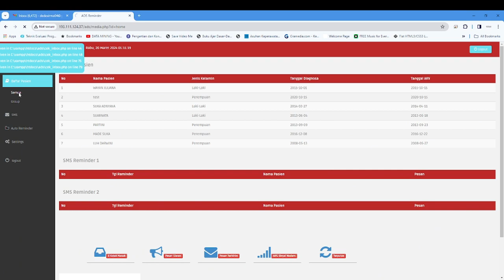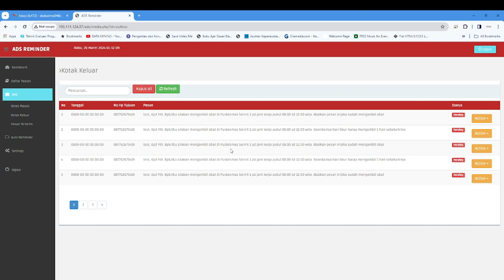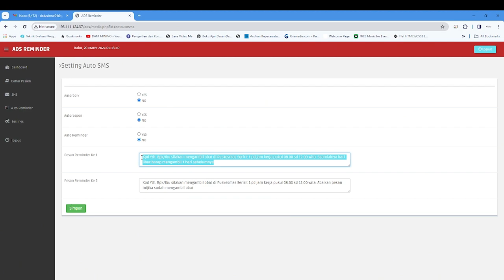TUTORIAL PENGGUNAAN APLIKASI ADS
Aplikasi Reminder Pengambilan Obat